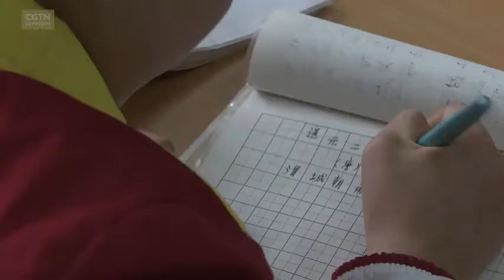Русская девочка учит танские стихи[Age0+]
Россиянка София из Третьей начальной школы г. Маньчжурия переводит танские стихи